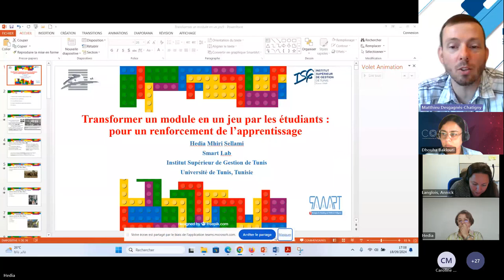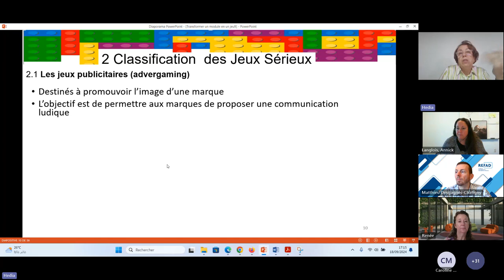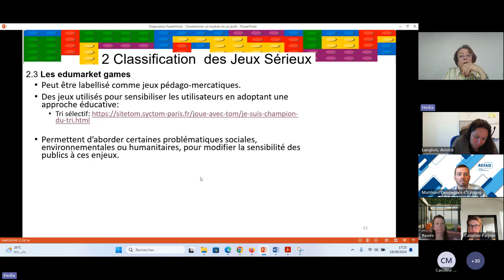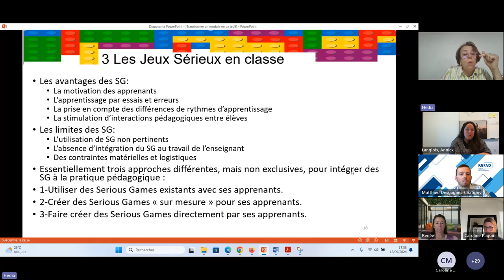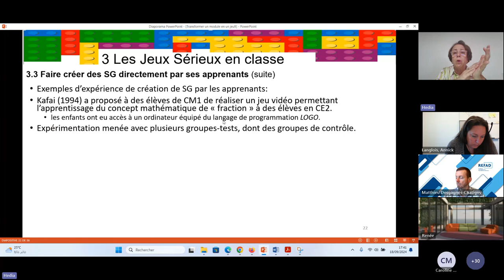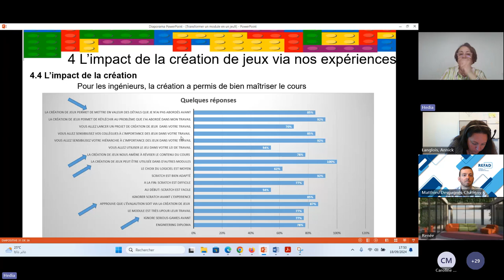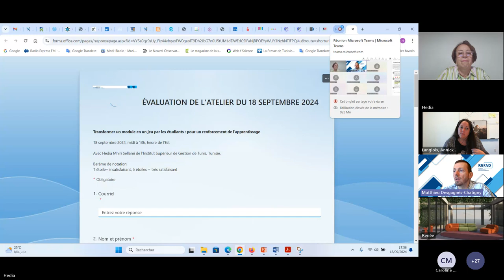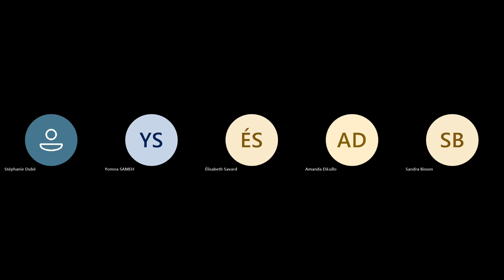Transformer un module en un jeu par les étudiants : pour un renforcement de l’apprentissage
(18 septembre 2024, midi à 13h, heure de l’Est)

Avec  Hedia Mhiri Sellami de l’Institut Supérieur de Gestion de Tunis, Tunisie.